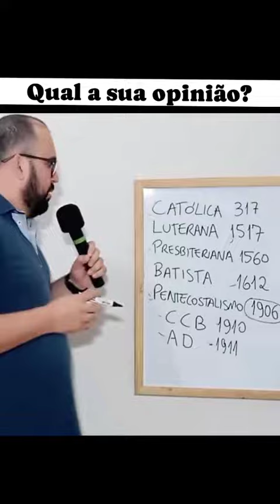25 de fevereiro de 2024